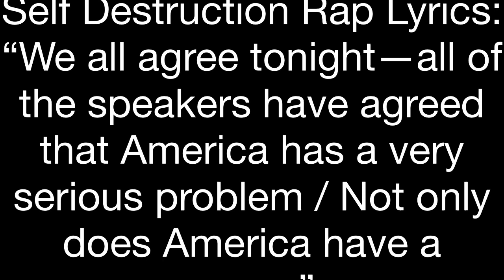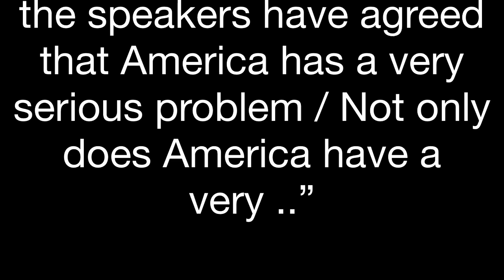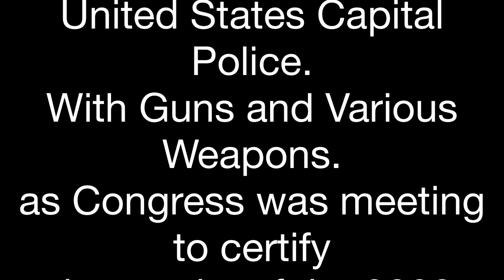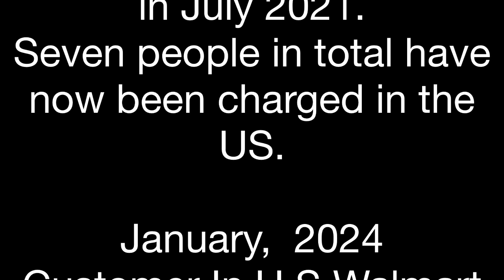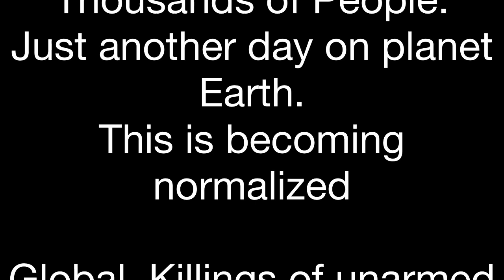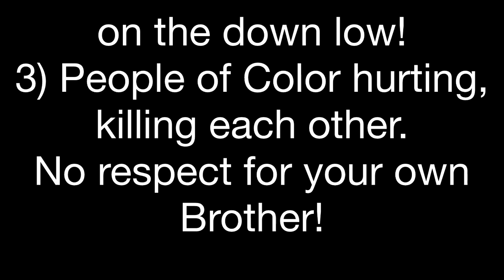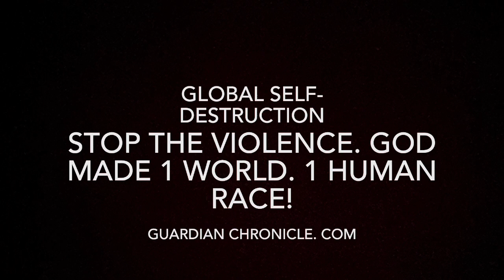Headed For Global Self- Destruction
Headed For Global

Reporter- Publisher
GuardianChronicle.Com

Self Destruction Rap Lyrics:
“We all agree tonight—all of the speakers have agreed that America has a very serious problem!

Marc Bullaro
Author

Wednesday,
NBC News
January 31, 2024
Pennsylvania man arrested
after allegedly
decapitating his father
and displaying
his head on YouTube
In the video,
which has since been removed,
Justin Mohn says his father
was a federal employee
and refers to him as a traitor
while voicing
right-wing conspiracy theories.

U.S Domestic Terrorist
Attack
United States Capital Police.
With Guns and Various Weapons.
as Congress was meeting to certify
the results of the 2020 presidential election,
a violent and heavily armed
mob of supporters
of outgoing
President Donald J. Trump

Jovenel Moïse
assassinated in his home
by armed men in July 2021
Three Haitian Americans
and a Colombian
have been charged in the US
over the assassination of
Haiti's President Jovenel Moïse
in July 2021.
Seven people in total have
now been charged in the US.

January,  2024
Customer In U.S Walmart
Shoots a Walmart Employee

Black Store Shoppers
In Buffalo,  New York
Murdered by a White Domestic Terrorist

Multiple  Mass Murders in the
Unites States of America.

Multiple Global Wars Resulting in
Thousands of Murders- Death.

Countries Killing Thousands of People.
Just another day on planet Earth.
This is becoming normalized

Global, Killings of unarmed
citizens and children by
Police, Gangs , Organized Criminals .
Countries, killing, and raping women,
Youth Killing Youth.

Black  Global Genocide & Suicide
By Every Possible!
1) Straight up in your face
2) Poison, your drinking water and food
on the down low!
3) People of Color hurting, killing each other.
No respect for your own Brother!

The World looks like CaveMan Savages from Space!

Reporter-Publisher
News📡
GuardianChronicle.Com
“Building Bridges To The World,
Community, Youth,   Government, and You”👊🏽